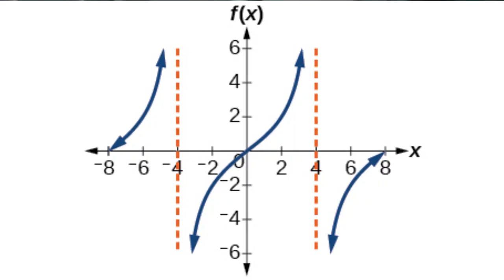GRWM on the Struggle Bus: Perfection, Beauty Marks and…Trisha Paytas?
Watch me create a pink & orange Noir by Sunmi inspired look while discussing the times when life gets me down, beauty marks, and gender as it relates to Trisha Paytas.
// The Stuff I’m Using //
Mac Extra Dimension Blush in Rosy Cheeks
Mac Extra Dimension Blush in Telling Glow
Etude House Eyeshadow in Of Course Rabbit 당근이지 래빗
Physician’s Formula Spotlight Primer
Mac Face and Body Foundation in C5
Too Faced Born This Way Concealer in Sand
Laura Mercier Translucent Powder
Charlotte Tilbury Filmstar Bronze & Glow in Medium/Deep
Charlotte Tilbury Bond Girl Lipstick
Mac Mini Matte Lipstick in Lady Danger
NYX Epic Ink Liquid Liner
NYX Eyebrow Pencil (I’m away from my makeup bag and can’t remember the name)
Anastasia Brow Gel Mini
Too Faced Better Than Sex Mascara Mini
Urban Decay 24/7 Eyeliner in Roach
Jo Malone Blackberry & Bay Perfume
Essie Sugar Daddy (on my nails)